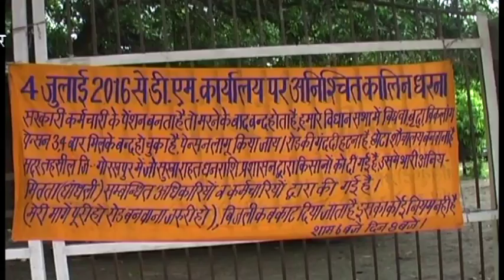गोरखपुर: किसान नेता अनिश्चितकालीन हड़ताल पर